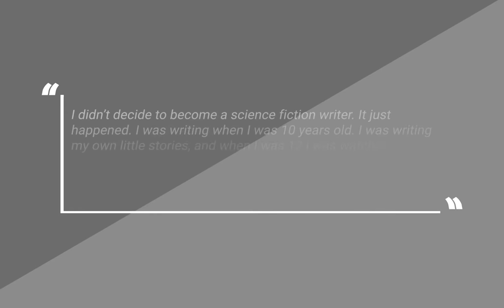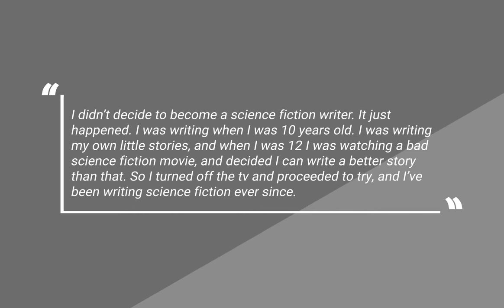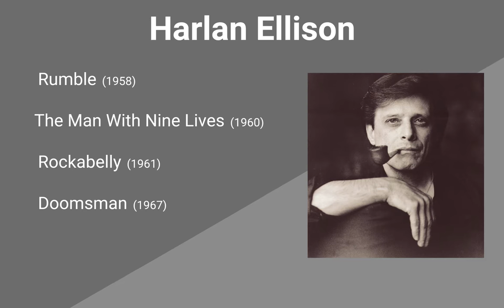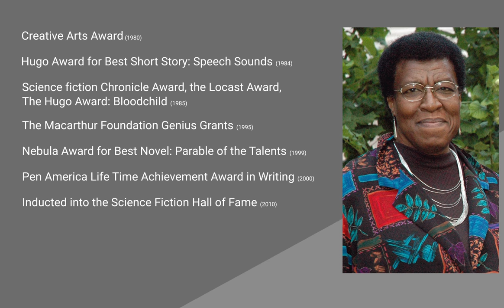Octavia Butler Science Fiction Writer Extraordinaire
Octavia Butler was an Award-Winning Science Fiction author, who wrote many book series such as the Patternist Series, Xenogenesis series, and the Parable Series.

You've probably heard about famous activists like Martin Luther King Jr. (MLK) and his "I Have a Dream" speech or Rosa Park and how she refused to leave her seat on the bus. But now it's time for some of history's biggest contributors to get their time in the spotlight as well. Here at Histor-E we highlight the lesser-known, but equally influential, black individuals. While people like Oprah, Samuel L. Jackson, Morgan Freeman, Beyonce, Jay-Z, Kanye West, Kendrick Lamar and Barack, and Michelle Obama get the attention they rightfully deserve, the people being highlighted on this show are not and we hope to change that!